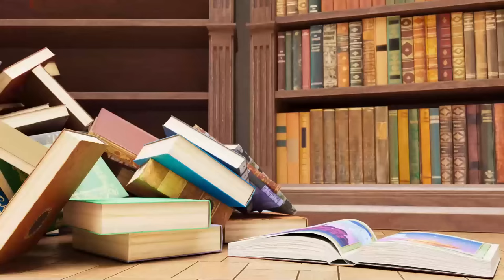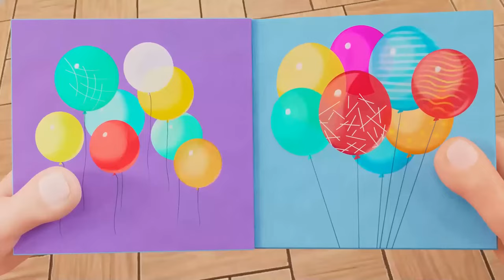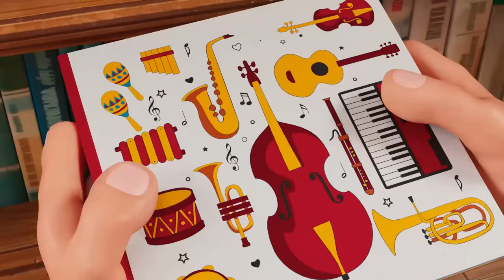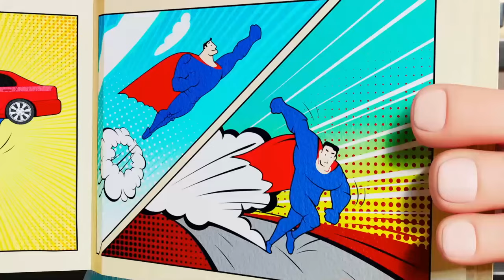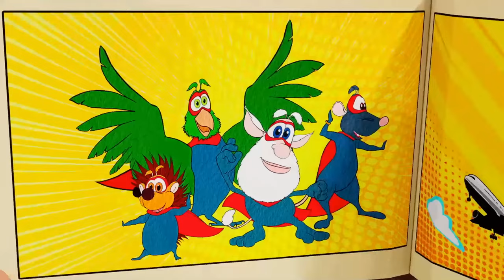Booba - The Night Masquerade 💚 Super Toons TV - Best Cartoons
NEW Booba Video - The Night Masquerade 👹 Be first to check it out!

Are you ready for Halloween? Watch the new Booba video and join the big night masquerade!

Welcome to the official 💚 Super Toons TV - Best Cartoons on YouTube. Enjoy kids cartoon, animated shorts, cartoon for kids, funny cartoon animation and kids movie